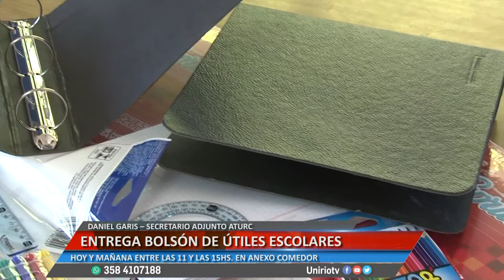ENTREGA BOLSÓN DE ÚTILES ESCOLARES - CLAUDIA RODRIGUEZ Y DANIEL GARIS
HOY Y MAÑANA ENTRE LAS 11 Y LAS 15 HS. EN ANEXO COMEDOR.
Facebook.com/uniriotv
Twitter.com/uniriotv